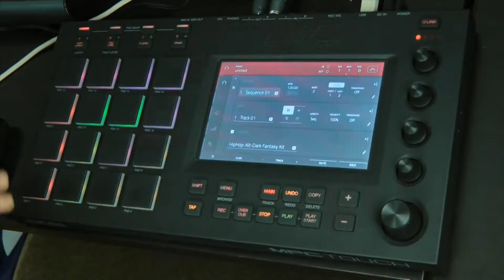LE ROBOT MARC SIMONEAU...LA JUNGLE SOUVENIR :)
MARC SIMONEAU LE ROBOT" LE VRAI MARC SIMONEAU RECOIT UN APPEL OU DES EXTRAITS PRÉ-ENREGISTRÉS DE SA VOIX TENTENT D'ÉTABLIR AVEC LUI UN DIALOGUE "SENSÉ"